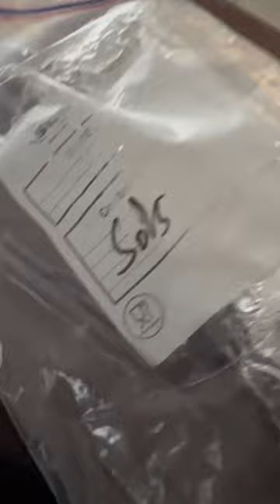Save the Roht recipe sooooo yummy 😋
Full video not available on SA Perima’s Kitchen YouTube Channel.

*Please subscribe, hit the bell (so you are notified when a new video is uploaded) and please comment with your feedback on the recipe- I would love to hear from you.

Perima’s Kitchen “Soul food like Amma use to make, sometimes with a twist”